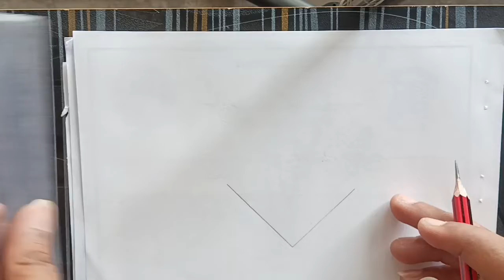How to draw a sad couple in broken heart | Pencil sketch for beginner | Couple drawing